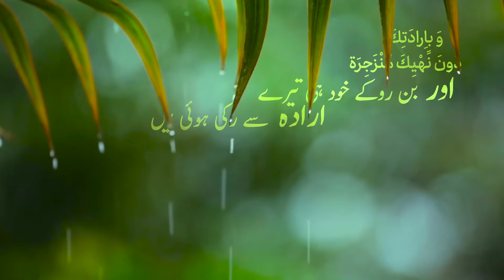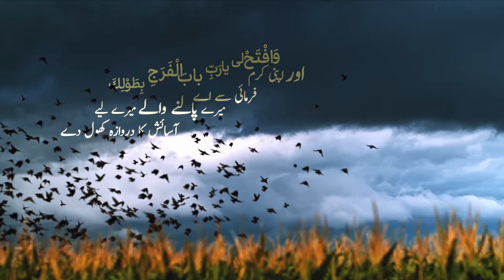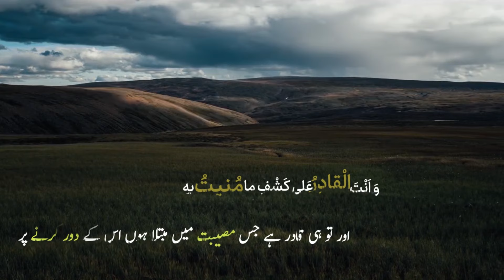The 7th Dua of Sahifa Al-Sajjadiya (URDU SUB) - Ali Fani | علی فانی - یا من تحل به عقد المکاره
CREDITS :
Subtitle: English, Urdu
Name of track: 7th Dua Sahifa Al-Sajjadiya
Reciter: Ali Fani
Arrangements: Mahdi Shekarchi
Mix & Mastering:  Hassan Poormohammadi
Producer: Media 12
Recording Studio: Noor Yas
Video: Mohammad Pooryan

LYRICS :

یَا مَنْ تُحَلُّ بِهِ عُقَدُ الْمَکَارِهِ، وَ یَا مَنْ یَفْثَأُ بِهِ حَدُّ الشَّدَائِدِ، وَ یَا مَنْ یُلْتَمَسُ مِنْهُ الْمَخْرَجُ إِلَى رَوْحِ الْفَرَجِ. ذَلَّتْ لِقُدْرَتِکَ الصِّعَابُ، وَ تَسَبَّبَتْ بِلُطْفِکَ الْأَسْبَابُ، وَ جَرَى بِقُدرَتِکَ الْقَضَاءُ، وَ مَضَتْ عَلَى إِرَادَتِکَ الْأَشْیَاءُ. فَهِیَ بِمَشِیَّتِکَ دُونَ قَوْلِکَ مُؤْتَمِرَةٌ، وَ بِإِرَادَتِکَ دُونَ نَهْیِکَ مُنْزَجِرَةٌ. أَنْتَ الْمَدْعُوُّ لِلْمُهِمَّاتِ، وَ أَنْتَ الْمَفْزَعُ فِی الْمُلِمَّاتِ، لَا یَنْدَفِعُ مِنْهَا إِلَّا مَا دَفَعْتَ، وَ لَا یَنْکَشِفُ مِنْهَا إِلَّا مَا کَشَفْتَ وَ قَدْ نَزَلَ بِی یَا رَبِّ مَا قَدْ تَکَأَّدَنِی ثِقْلُهُ، وَ أَلَمَّ بِی مَا قَدْ بَهَظَنِی حَمْلُهُ. وَ بِقُدْرَتِکَ أَوْرَدْتَهُ عَلَیَّ وَ بِسُلْطَانِکَ وَجَّهْتَهُ إِلَیَّ. فَلَا مُصْدِرَ لِمَا أَوْرَدْتَ، وَ لَا صَارِفَ لِمَا وَجَّهْتَ، وَ لَا فَاتِحَ لِمَا أَغْلَقْتَ، وَ لَا مُغْلِقَ لِمَا فَتَحْتَ، وَ لَا مُیَسِّرَ لِمَا عَسَّرْتَ، وَ لَا نَاصِرَ لِمَنْ خَذَلْتَ. فَصَلِّ عَلَى مُحَمَّدٍ وَ آلِهِ، وَ افْتَحْ لِی یَا رَبِّ بَابَ الْفَرَجِ بِطَوْلِکَ، وَ اکْسِرْ عَنِّی سُلْطَانَ الْهَمِّ بِحَوْلِکَ، وَ أَنِلْنِی حُسْنَ النَّظَرِ فِیمَا شَکَوْتُ، وَ أَذِقْنِی حَلَاوَةَ الصُّنْعِ فِیمَا سَأَلْتُ، وَ هَبْ لِی مِنْ لَدُنْکَ رَحْمَةً وَ فَرَجاً هَنِیئاً، وَ اجْعَلْ لِی مِنْ عِنْدِکَ مَخْرَجاً وَحِیّاً. وَ لَا تَشْغَلْنِی بِالِاهْتِمَامِ عَنْ تَعَاهُدِ فُرُوضِکَ، وَ اسْتِعْمَالِ سُنَّتِکَ. فَقَدْ ضِقْتُ لِمَا نَزَلَ بِی یَا رَبِّ ذَرْعاً، وَ امْتَلَأْتُ بِحَمْلِ مَا حَدَثَ عَلَیَّ هَمّاً، وَ أَنْتَ الْقَادِرُ عَلَى کَشْفِ مَا مُنِیتُ بِهِ، وَ دَفْعِ مَا وَقَعْتُ فِیهِ، فَافْعَلْ بِی ذَلِکَ وَ إِنْ لَمْ أَسْتَوْجِبْهُ مِنْکَ، یَا ذَا الْعَرْشِ الْعَظِیمِ.